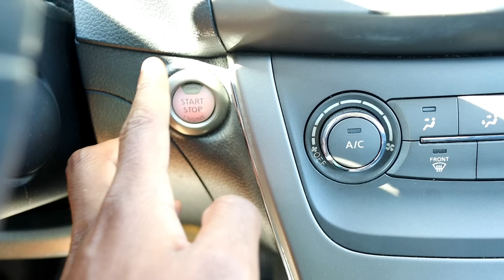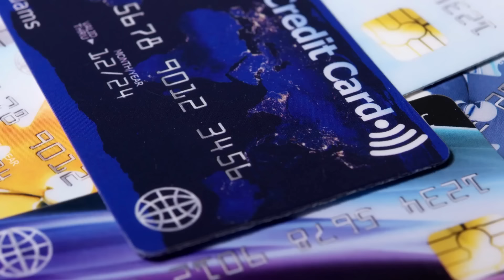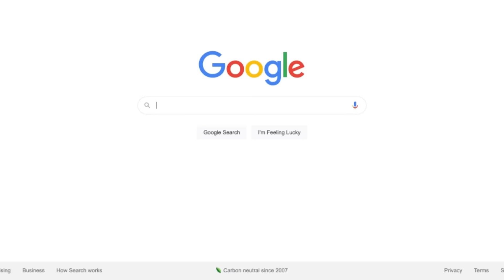How To Build Business Credit Fast To Change Your Life!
► Check Out Some of My Favorite Credit Cards

Business credit is a powerful tool that can change your entire financial situation! Building your business credit doesn't have to be hard at all. Just watch this video where I tell you how I ran up over $100k in business credit & how you can do the same thing by following this blueprint!

Get your notepad & get ready to soak in these crucial business credit gems that will help you successfully build thousands of dollars in business credit so you can start investing in changing your life!

It's time to secure the bag! 🎒🎓

⏱️ TIMESTAMPS ⏱️
0:00 The Rat Race
0:30 Where I Started
1:25 What Is Business Credit?
2:00 Business vs. Personal
3:01 Why Business Credit Is Essential
4:42 The Business Credit Blueprint
8:50 Relationship Banking
10:59 The Tier Method
13:05 Paydex Score

I guess this is where I put the legal stuff...

Some of the links on this page are affiliate links, meaning, at no additional cost to you, I may earn a commission if you click through and make a purchase and/or subscribe.

All opinions expressed by Ralph Jarvis are solely Ralph Jarvis’s opinions. You should not treat any opinion expressed by Ralph Jarvis as a specific inducement to make a particular investment or follow a particular strategy, but only as an expression of his opinion. Ralph Jarvis’s opinions are based upon information he considers reliable, but does not warrant its completeness or accuracy, and it should not be relied upon as such. Ralph Jarvis is not under any obligation to update or correct any information. Ralph Jarvis’s statements and opinions are subject to change without notice.